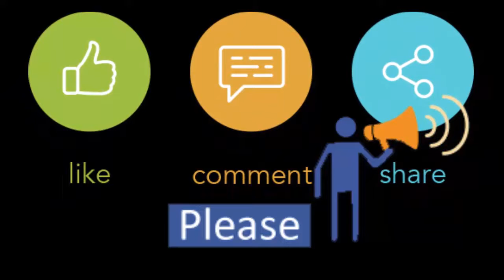Celebrate this Sharodio Durga puja 2019 at Jamuna Future Park